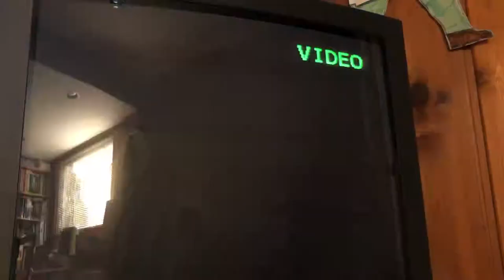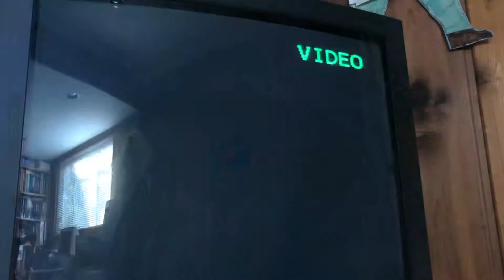Mario Superstar Baseball #7- Triple Play?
Don’t you just love it when a triple play happens? Watch to see all the drama. I’ll be back with more over the coronavirus vacation, don’t worry.